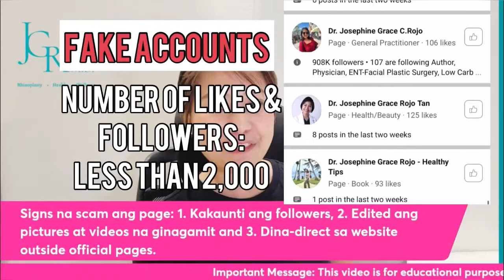Day 8 of 30 Easy Low Carb Meals for Healimg & Wt Mgt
30 DAYS OF EASY LOW CARB MEALS FOR HEALING & WT MGT

This playlist will contain 30 meals any beginner can easily follow in order to experience healing through weight loss from excess fats, muscle preservation, lowered inflammation and stabilization of blood sugar.

As a reminder, these foods are generally safe but individual preference may require alternatives like beef for pork, fish for chicken or other macronutrient equivalent.

For those who are taking medications, especially those that lowers blood sugar, a guidance from a healthcare provider is recommended to avoid complications like hypoglycemia.

Depending on the person's height, current weight, age and activity, the amount of required calories in a day may vary. Good thing, with low carb meals, especially during the first two weeks, you may eat as much proteins and healthy fats as you like. One to three meals may be eaten in a day. Although, it is best to stick to at least 12 hours of circadian fasting wherein your last meal is eaten around 4-6 hours before bedtime.

Serving portions in the videos may be doubled or tripled. Usually, we cook only once a day and just eat the same food if ever we will have a second or small third meal. An egg is also a common staple as snacks or light last meal. Some items that are not available in your area can be replaced by similar items or removed altogether.

It's okay. There is no need to complicate things.

These meal items are provided to give any beginner an idea how low carb way of eating works, and inspire them to start their clean and healthy way of eating the easy, affordable and efficient way.

For LCF learnings and to understand the concept behind this rice-free eating, you may watch the other videos in this channel or learn in our LCF Masterclass

This playlist is focused mostly on low carb foods alone and will not discuss in depth the science and reason why I do so.